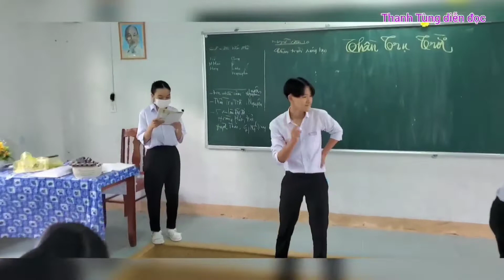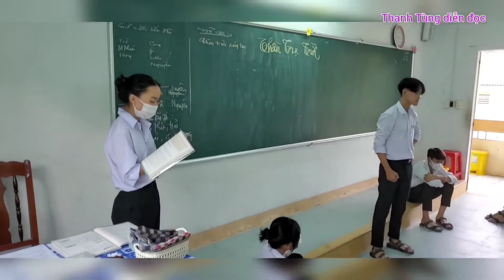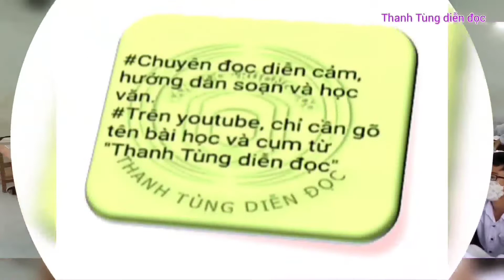THẦN TRỤ TRỜI/Đọc tái hiện/học sinh 10A7/THPT THĐ/CR/KH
@thanh tùng diễn đọc